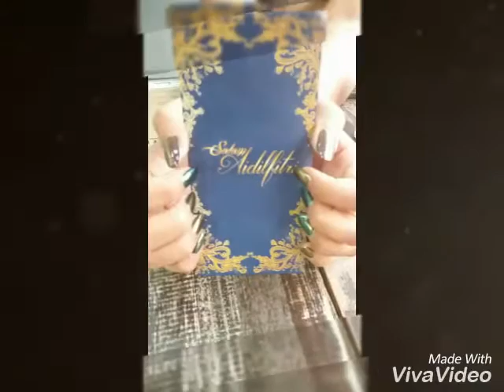Queen's Nail Studio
Welcome to my little home nail studio. A small business that I set up a few years ago in my hometown, Kuching (Sarawak). Hope you all keep on supporting me. Cheers!